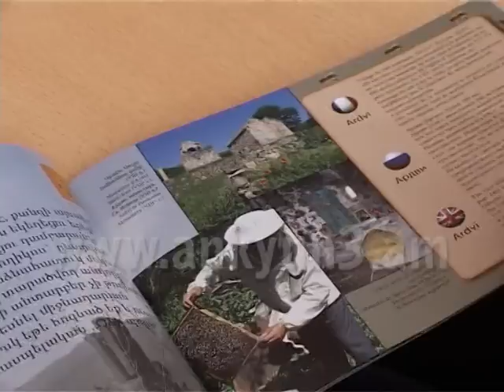Երիտասարդները քննարկում են զբոսաշրջության զարգացման հեռանկարները